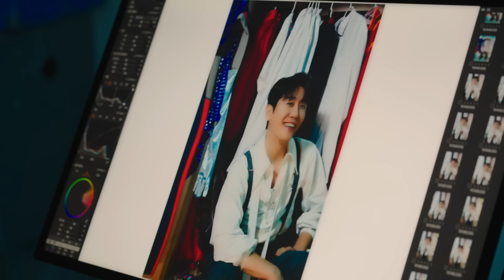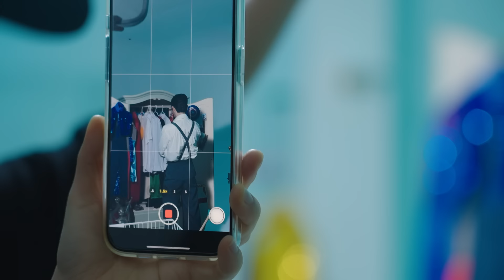영탁(YOUNGTAK) Mini Album [SuperSuper] Jacket Making Film